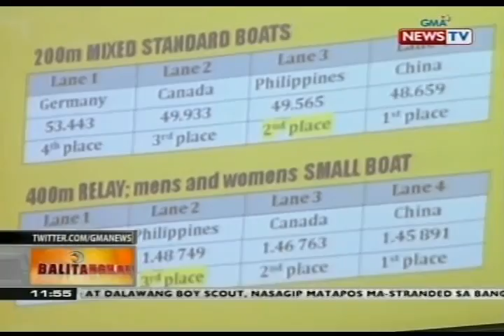BT: PHL Dragon Boat Federation, nag-uwi ng 4 na medalya sa kauna-unahang Dragon Boat World Cup